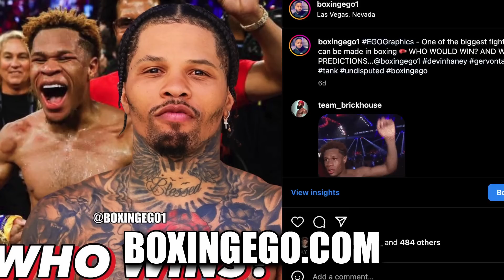BREAKING!!!! GERVONTA DAVIS TEAM CALLS OUT DEVIN HANEY "WANT DEVIN HANEY" NEXT SAYS..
Gervonta Davis Vs. Devin Haney: The Fight We All Want To See. Team Gervonta Davis Wants Devin Haney Fight Next. Team Gervonta Davis Wants Next Fight To Be Against Devin Haney

BREAKING! GERVONTA DAVIS TEAM CALLS OUT DEVIN HANEY "WANT DEVIN HANEY" NEXT SAYS.. — Fresh and Valuable Critical REVIEW and Educational Video content by Boxingego.